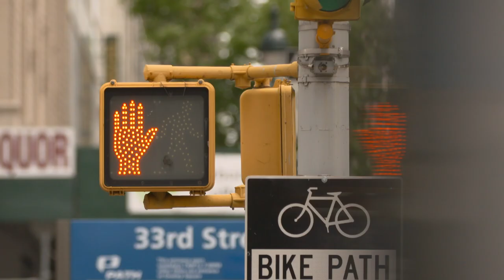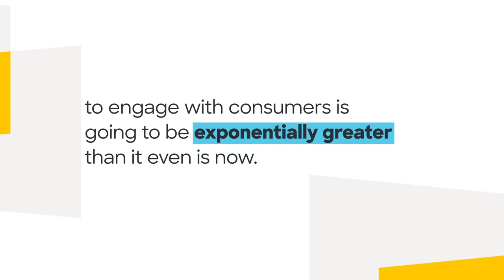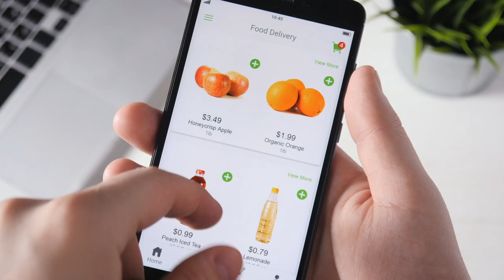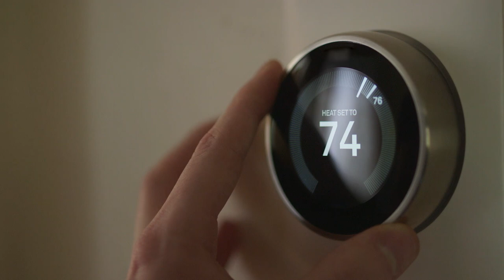Media and Advertising: The Past, Present and Future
Comscore is celebrating its 20th year in business – and we’d like to personally thank each of our clients, partners, employees and investors who have worked with us over the last two decades. We are incredibly grateful for your partnership, investment, hard work and belief in Comscore’s mission to bring trust and transparency to media and marketing.